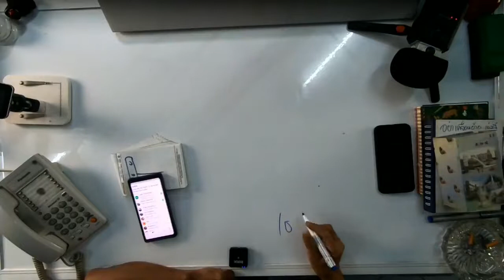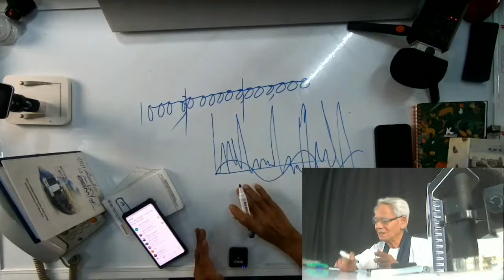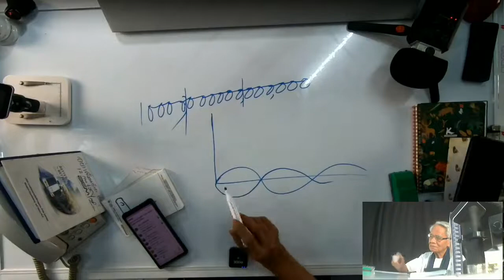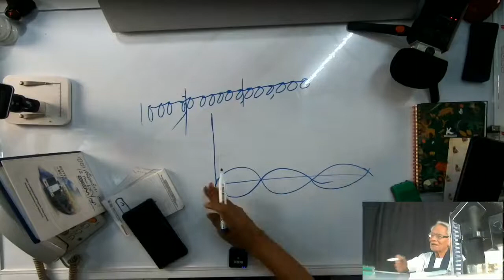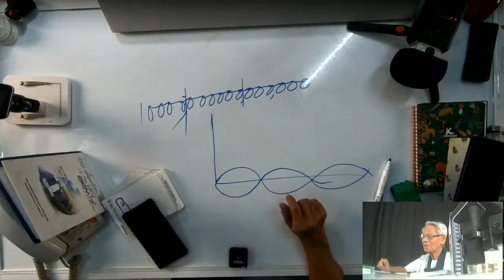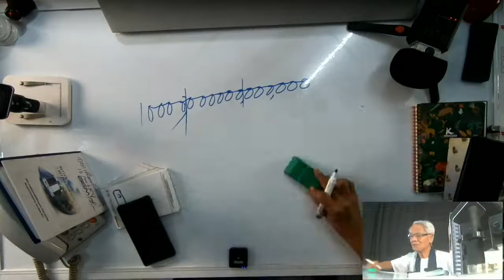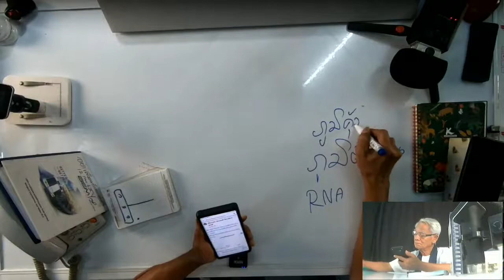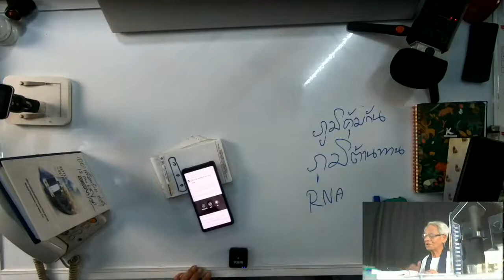เจาะรังโควิด19/ภาษาลุงหงอกกิ๊กก๊อก/ New knowledge in 21st century I LMElaw I1มค63 I 24Hrs